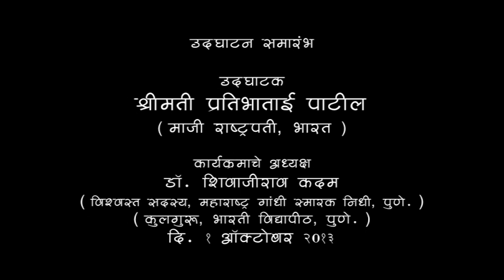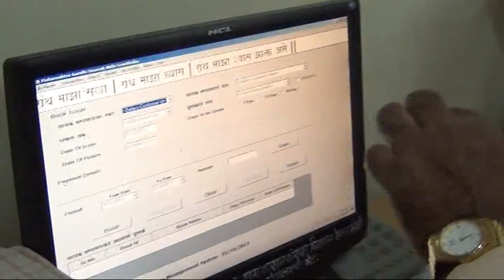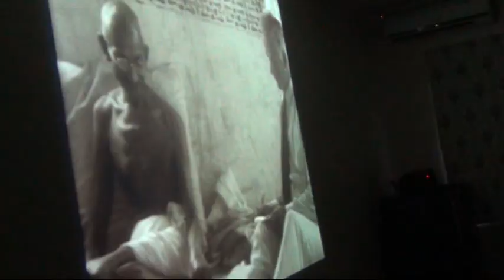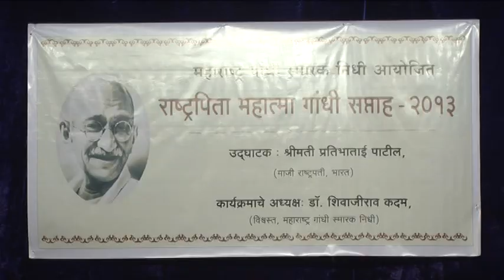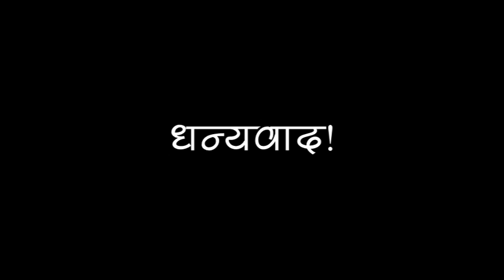माजी राष्ट्रपती प्रतिभा ताई पाटील यांच्या हस्ते 'राष्ट्रपिता महात्मा गांधी सप्ताह २०१३'चे उद्घाटन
उपस्थिती : अन्वर राजन, डॉ. शिवाजीराव कदम, एम. एस. जाधव, अभय छाजेड, माधवराव रत्नापारखी, उर्मिला सप्तर्षी

Dr. Kumar Saptarshi